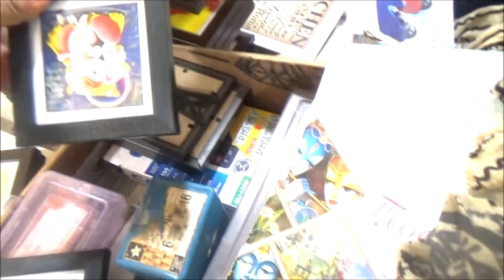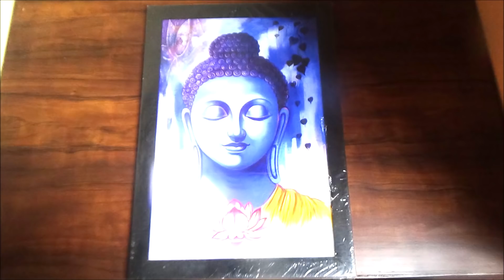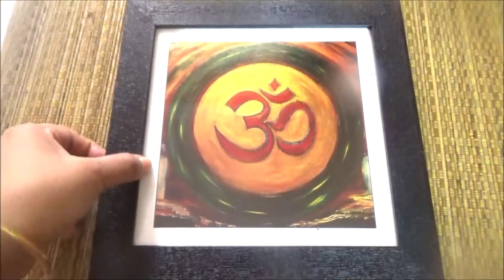Balcony Decoration Ideas | Balcony organization ideas | Small balcony makeover | Balcony tour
I am sharing my Balcony Decoration Ideas included with a Balcony organization idea which I consider as a Balcony Budget Makeover. This video also includes a Balcony organization and tour in Tamil. This is my small balcony organization and makeover done in my apartment in Bangalore. I have shared the before and after the look and also shared ideas on balcony organization and decoration. This was originally shot for my English channel but I have just given a voice-over in Tamil.

Welcome to my Tamil Vlogs channel. Every housewife would think of searching for Small Balcony decorating and organization ideas. Home organization is a very important aspect of every house. The topics covered in the blog give insights for Home organization related to Small Balcony organization and decorating ideas. Balcony decorating ideas are found in plenty, but there are very few quality balcony makeover videos. I have a small balcony garden and balcony organization is one of my favorite hobbies. The Indian balcony organization and makeover gives you home decoration ideas and also helps in my small balcony makeover within budget.

Balcony budget organization and makeover is one of the widely sought after topics. I have shared my balcony garden ideas, and the balcony garden organization and decoration ideas too. Don't you think your balcony deserves a makeover even though it's a small balcony. This video encompasses a balcony tour and a video of my balcony garden. So sit down and check for the small balcony decoration ideas and a budget balcony makeover.

The topic of balcony decoration ideas suddenly struck my mind as I felt the world needed a video on balcony makeover in a budget.